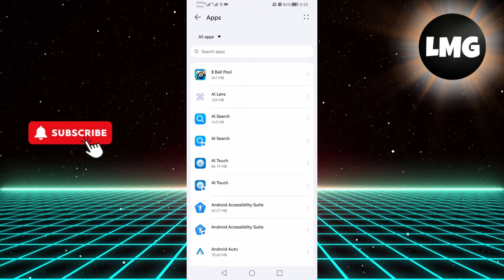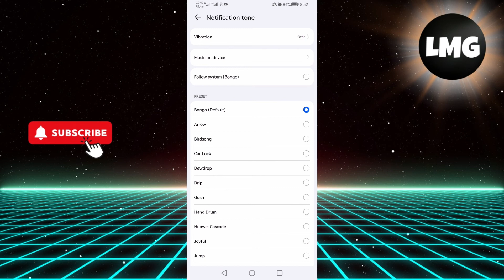How To Change TikTok Notification Sound in Android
In this video, I'll show you how to change your TikTok notification sound on Android. This is a quick and easy process, and it's a great way to customize your notifications so that you can easily distinguish them from other app notifications.

What you'll learn in this video:

How to open the TikTok app
How to go to the Settings and Privacy settings
How to change the notification sound for comments, likes, and other types of notifications